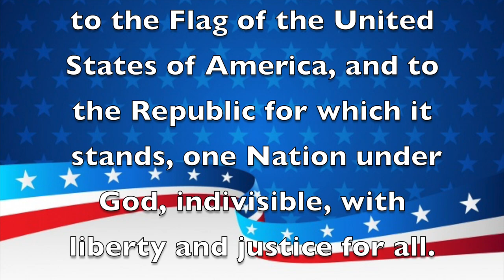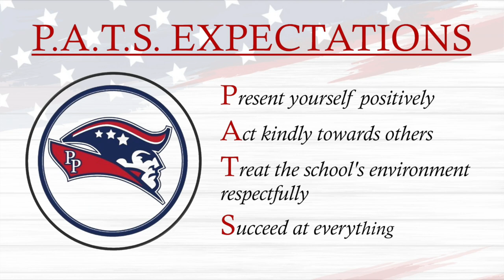Morning Announcements March 31st, 2021